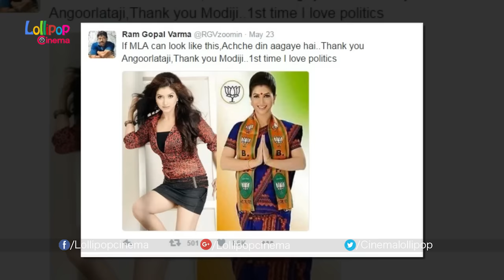RGV Tweet - India's Hottest Women MLA || Angoorlata Deka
Watch RGV Tweet - India's Hottest Women MLA Angoorlata Deka